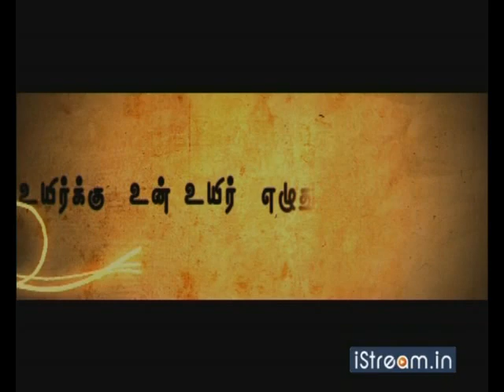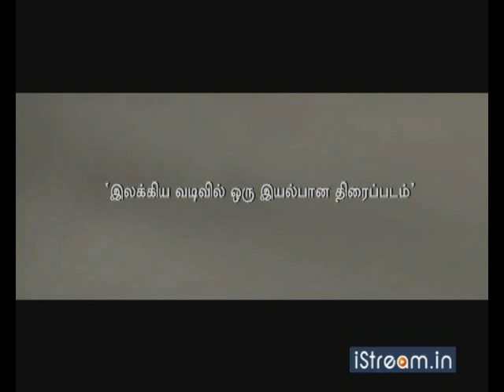Pokkisham (Trailer)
Watch the trailer of Tamil film 'Pokkisham' directed by Cheran. Padmapriya plays Cheran's leading lady. Music is by Sabesh Murali.